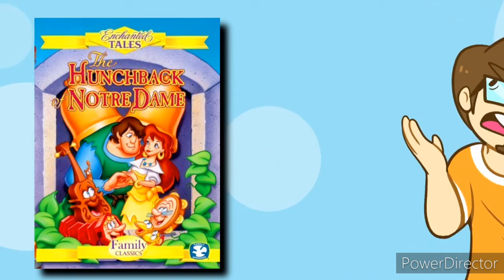Saberspark, Bobsheaux and Sid Chang vs. G.I. Joe: Operation Blackout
Where back w/ a vengeance and more pantsu too.